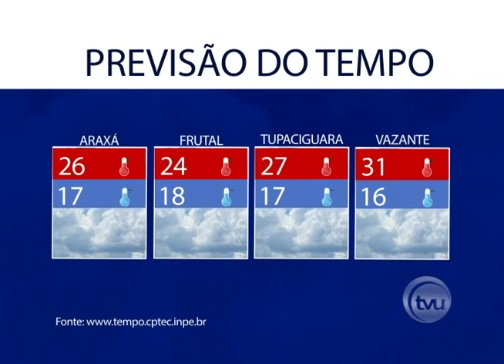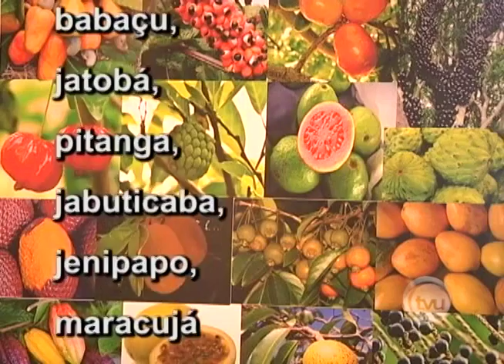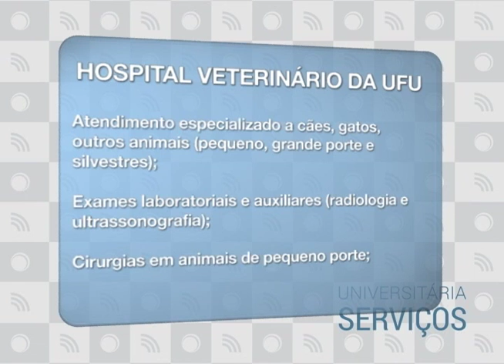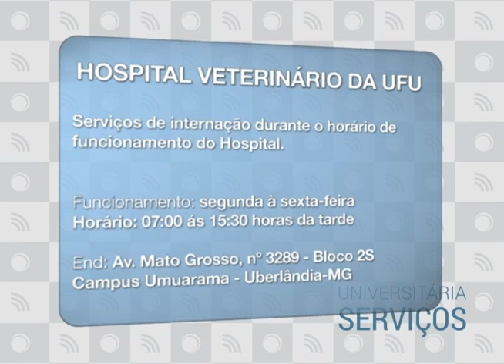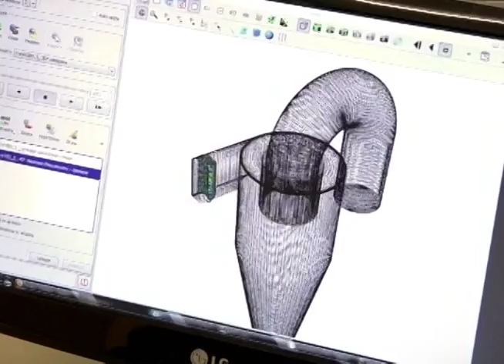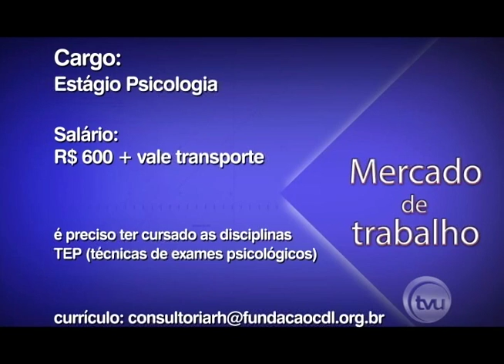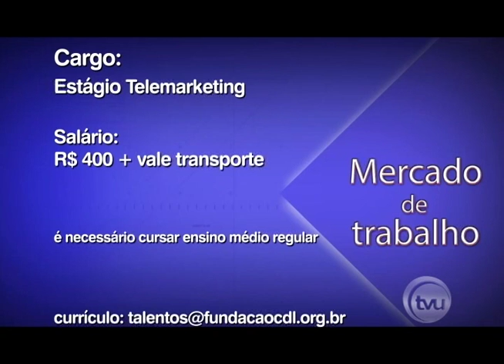TVU Notícias - 02/06/2016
Acompanhe o TVU Notícias de segunda a sexta a partir das 19h pela TV Universitária. Canal 04 (TV aberta) e Canal 05 (TV a cabo).